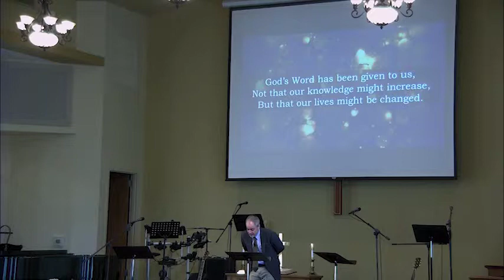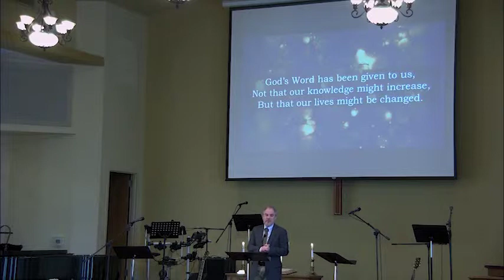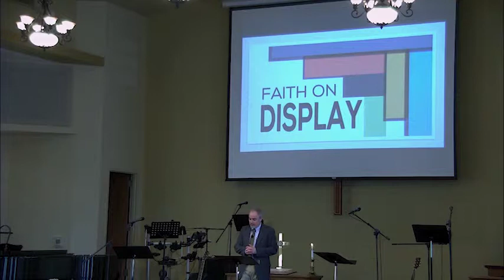Sermon 4/28/19 - Brother / Servant